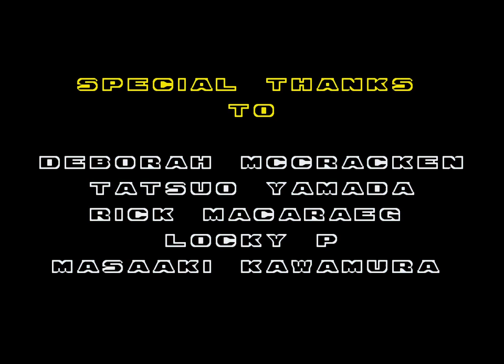Sonic the Hedgehog 2 (Tails) Playthrough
Sonic the Hedgehog 2 is a 1992 platform game developed and published by Sega for the Sega Genesis. It is the second main entry in the Sonic the Hedgehog series, and introduced Sonic's sidekick, Miles "Tails" Prower, controllable by a second player. In the story, Sonic and Tails must stop series antagonist Dr. Ivo Robotnik from stealing the Chaos Emeralds to power his space station, the Death Egg.

Sonic the Hedgehog 2 sold over six million Genesis cartridges, making it the second best-selling Genesis game behind the original Sonic the Hedgehog. Cited as one of the greatest video games of all time, it received acclaim for its level design, visuals and music. It has been rereleased on various platforms; a remastered version developed using the Retro Engine released on iOS and Android in December 2013. Two sequels, Sonic the Hedgehog 3 and Sonic & Knuckles, were released in 1994.